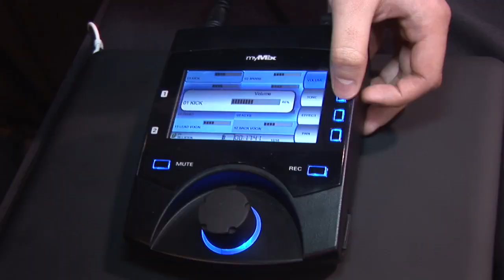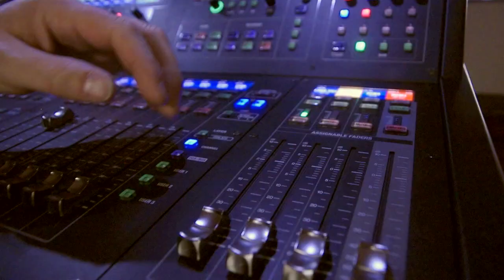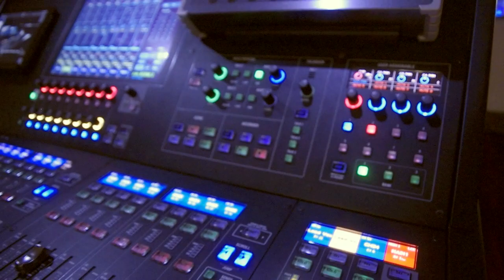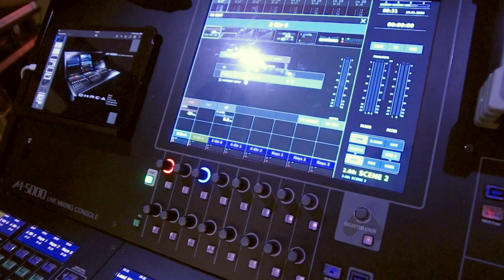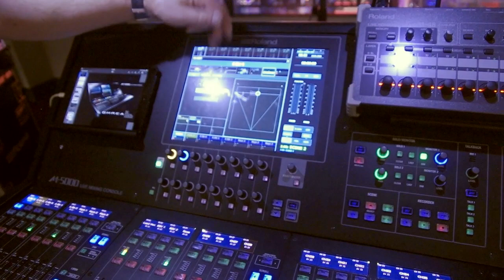CTW LDI 2014 Coverage: Roland M5000 Mixer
OK, so it's now a lighting product. But LDI was the first time we were able to get eyes on the new M5000 mixer and the new OHRCA platform. With 128 processing paths, a full configurable architecture and a very aggressive price point, the M5000 will be a mixer to contend with. Here's a high-level overview.